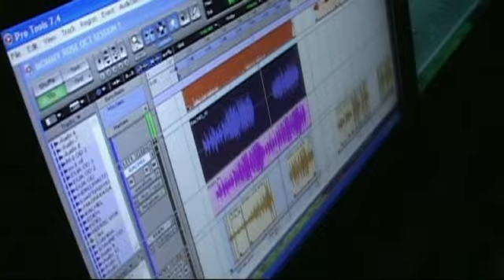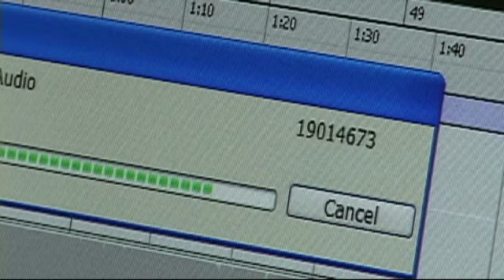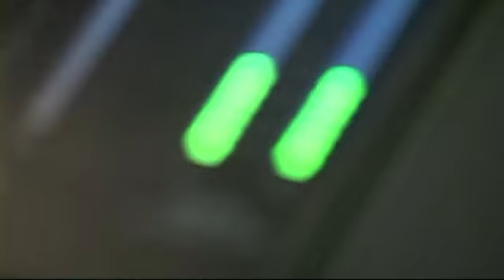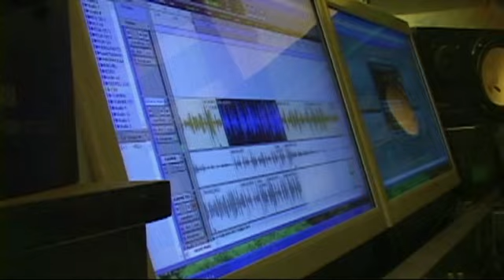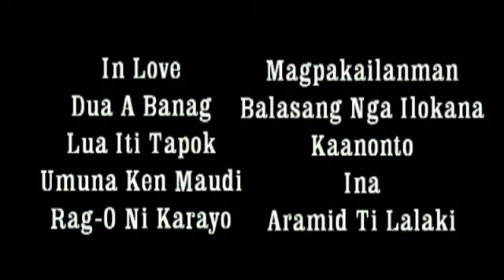SEDRIC Records volume one documentary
Production Interview : The making of SEDRIC records Volime One
by Benny A. Ventura